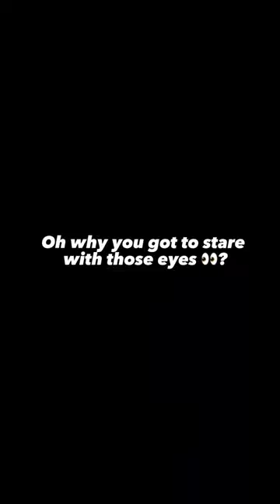7 weeks and 3 days